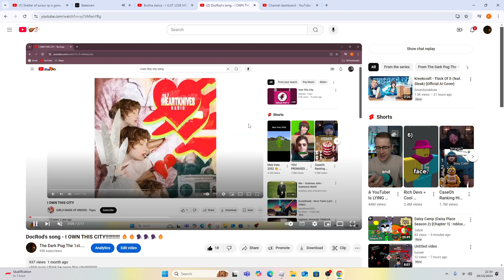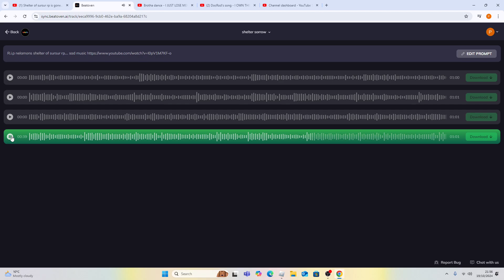Memories We Made - R.I.P Nelamons SoSS rp song (LYRICS BELOW!!!)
Lyrics!: This rp was my space were I could make videos about the stuff that were in my head oh oh all the memories we made and all the videos we had
shall stick with us even tho we can't play! R.I.P you were the best rp and still are,I was surprised I never thought this would happen... OH OH THE MEMORIES WE MADE ALL THE VIDEOS WE HAD SHALL STICK WITH US EVEN THO WE CAN'T PLA-A-AY! Thank you for the rp @N3lamon ...
Well I'll play @w0xi_official 's rp before it gets taken down! C'ya!
(Both @N3lamon and @w0xi_official are good!)